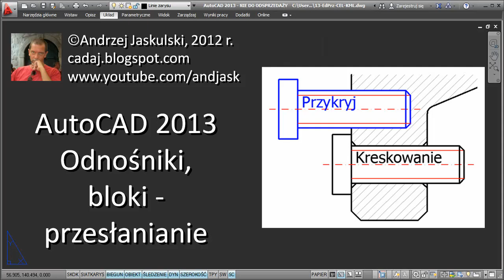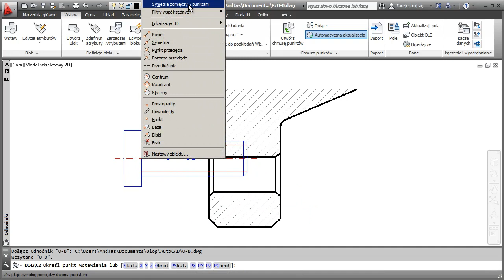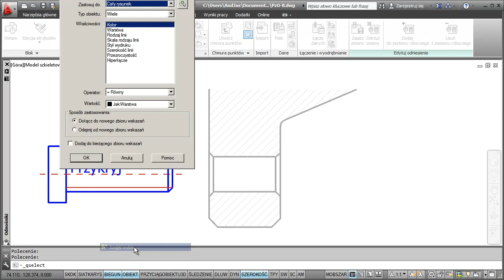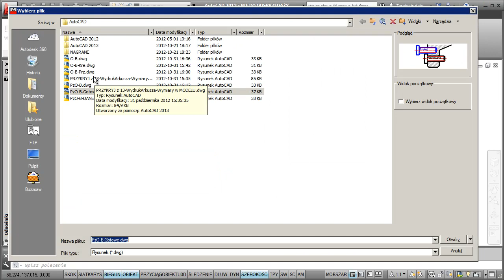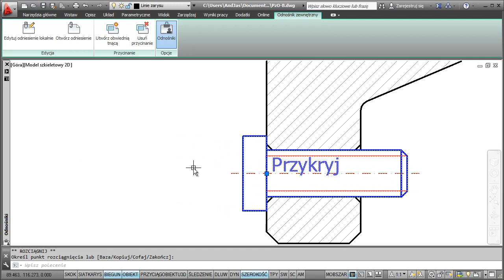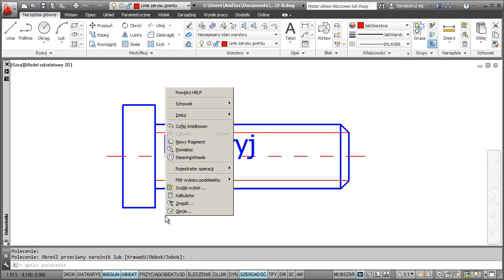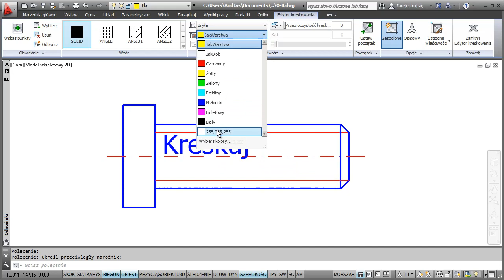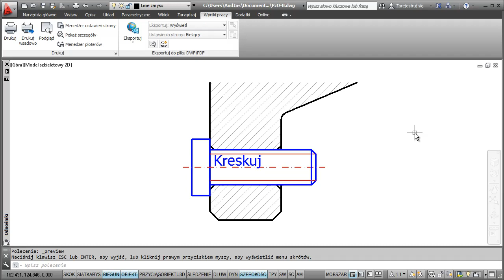AutoCAD. Odnośniki, bloki - przesłanianie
Prezentacja zainspirowana pytaniami Czytelnika, zadanymi za pośrednictwem serwisu Facebook.
Pokazuję dwa sposoby wykonania odnośnika zewnętrznego (bloku) złożonego z krawędzi, który zasłania leżące pod nim obiekty rysunkowe. Oczywiście przedstawione operacje przesłaniania można wykorzystać nie tylko w odnośnikach zewnętrznych i blokach.